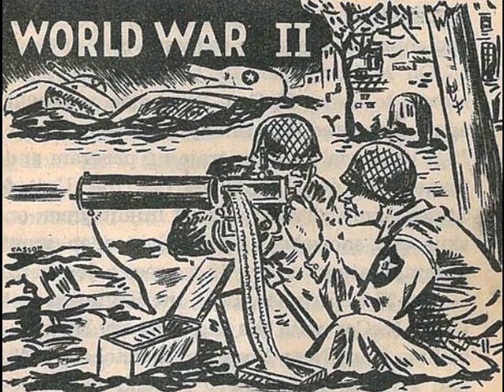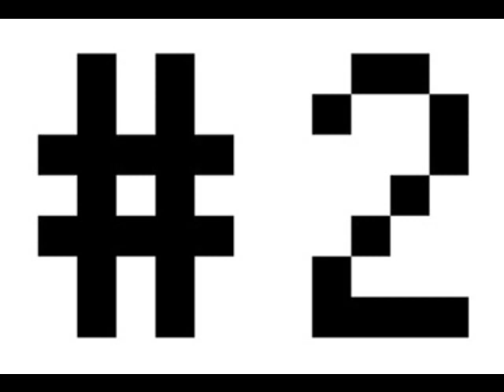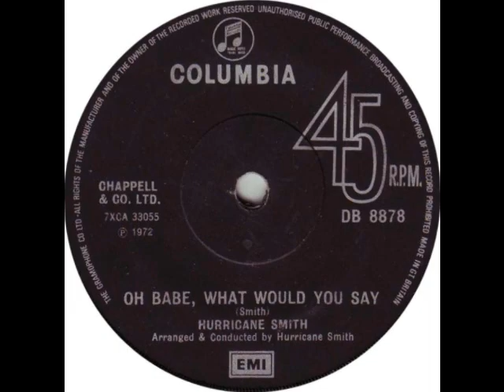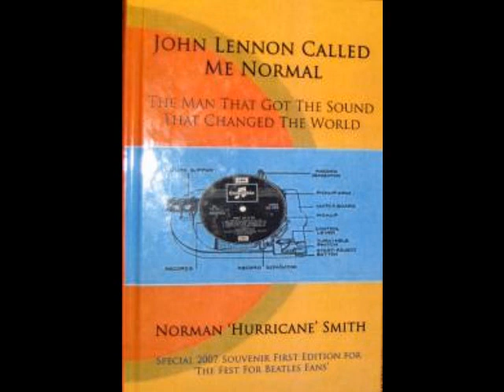Norman Smith's Biography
Norman is a great singer but is unknown. Thought this might teach you about him. To hear his hit song, "Oh, babe what would you say" with lyrics